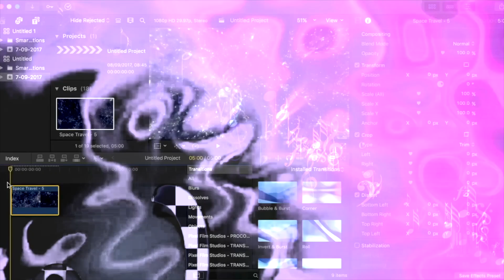Como Tocar Cumbia en 3 Congas | Taco Tuesdays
TACO TUESDAYS!!!

Woooooo ahora vamos hablar de 3 variaciones de Cumbia que puedes tocar en 3 congas... es algo diferente pero fácil.

Espero que les guste. Dejanme sabe lo que piensan...

Estoy Usando:

Mi Conga

Mi Bongos

Mi Asiento

Mi Anillo

Mi Camera Principal

Mi Segunda Camera

Mi Microfono Principal

Mi Luz

Mi Otra Camera

Mi Lente de Camara

Mi Otra Lente

Mi Microfono de Grabar

Mi Microfono para Guisos

Mi Audio Interface

InEarz- IE-P350